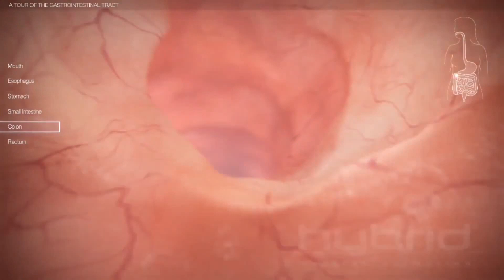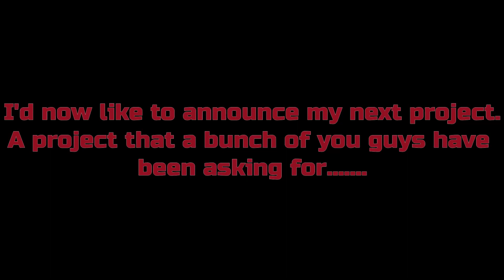Live Action Female Mouth Zooms Compilation 8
Still recovering them.